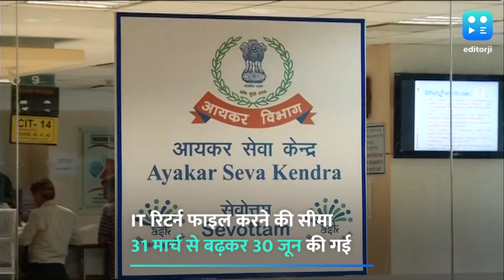पीएम केअर्स में किए योगदान पर इनकम टैक्स से मिलेगी 100% की छूट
अगर आपने कोरोना के खिलाफ जंग में पीएम केयर्स फंड में मदद की है तो उस रकम पर इनकम टैक्स से 100 फीसद की छूट मिलेगी. इसके लिए डोनेशन को नियोक्ताओं को फॉर्म-16 टीडीएस सर्टिफिकेट में दिखाना होगा. केंद्र सरकार ने इस संबंध में एक अध्‍यादेश भी जारी किया है. इस कड़ी में इनकम टैक्‍स रिटर्न भरने की समयसीमा को 31 मार्च से बढ़ाकर 30 जून कर दी गई है. इस फंड का इस्तेमाल कोरोना वायरस महामारी से निपटने के लिए किया जाएगा. अगर कर्मचारी अपने नियोक्ता के जरिए वेतन से पीएम केयर्स फंड में योगदान देते हैं, तो ऐसे में हर कर्मचारी के लिए अलग से 80G के तहत सर्टिफिकेट जारी नहीं किए जाएंगे. इस तरह के हर योगदान को आयकर अधिनियम की धारा 80G का हिस्सा माना जाएगा.